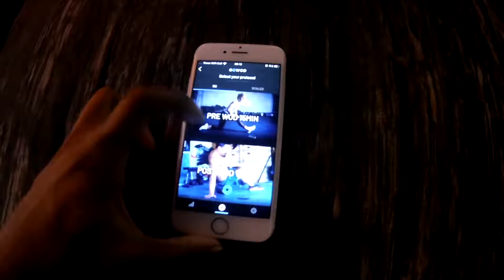CrossFit 20.3 || Tips and Tricks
Welcome to another VeryVuyoVlog

We we are back ladies and gentlemen, this time we do CrossFit again. This time we tackle 20.3 which is a repeat from 18.4, the workout is handstand push-ups and deadlifts, once you make it through the deadlifts and handstand push-ups you have deadlifts and handstand walks.

Take a look and how I found 20.3 it was good it was fun it was a short men's workout and I'd happily do it again.